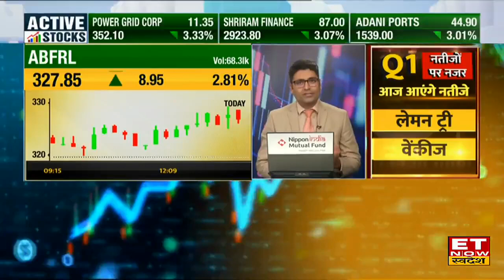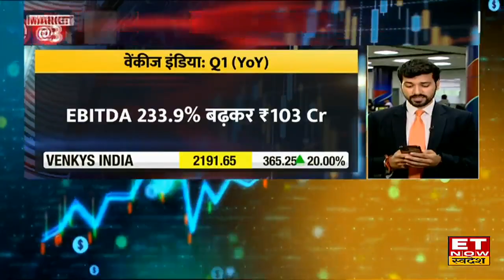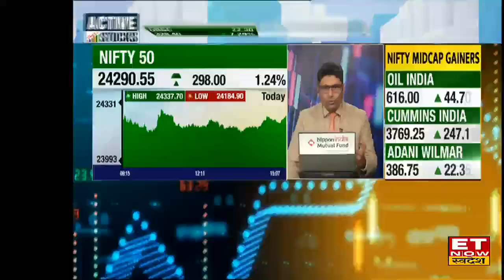Market @3 : खबरों के दम पर किन शेयरों में है एक्शन? | Venkyes India, UNO Minda, Pidilight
Raymond, Baja Elect, Graphite में जानें निवेश को लेकर क्या है Experts की राय। जानें किन levels पर करनी चाहिए आपको खरीदारी और क्या है Target Price और जानिए किस Strategy के साथ इस Stock में पैसा कमाया जा सकता है देखें वीडियो।